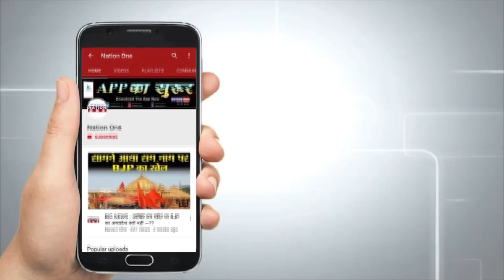Uttarakhand में कब देगा Monsoon दस्तक ? GROUND REPORT